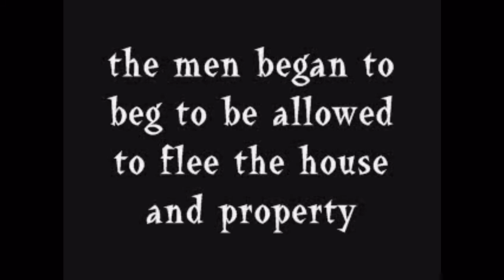Vlogtober Day 4•The REAL Bell Witch pt4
Vintage Tushy!